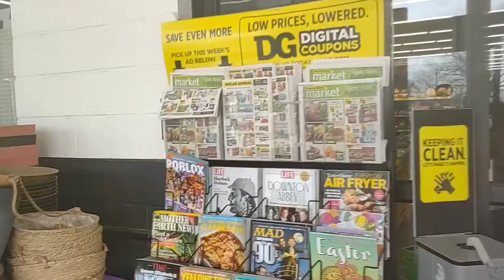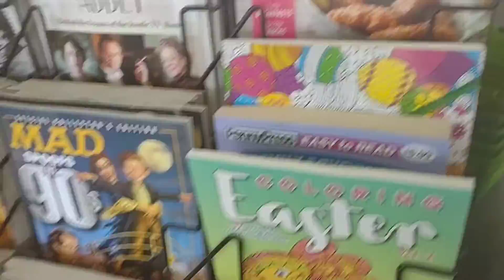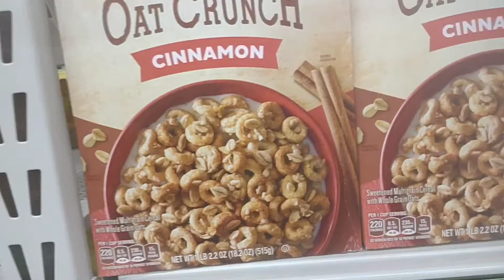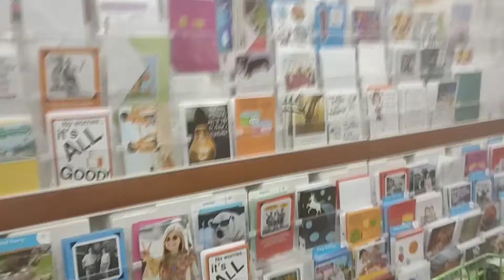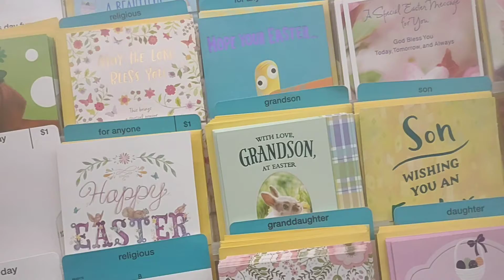Grocery Shopping, Again?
yep, my Mom had to have a bag of potatoes and I had to have some Starbucks and cereal because, I tired of philly cheesesteak for breakfast. Hope y'all enjoy my video.